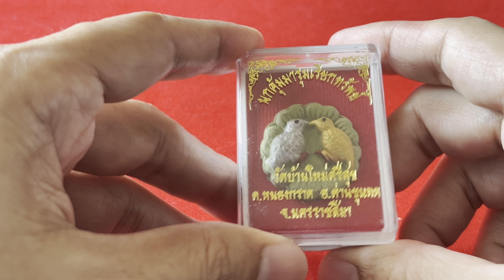[ThaiAmulet 151.] นกคุ้มมารุมเรียกทรัพย์ วัดบ้านใหม่ศรีสุข นครราชสีมา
ชิ้นนี้ จากวัดบ้านใหม่ศรีสุข จังหวัดนครราชสีมา นกคุ้มมารุมเรียกทรพัย์ นกคุ้มเงิน นกคุ้มทอง นกคุ้มคู่

ผมไม่ใช่เซียนนะครับ แค่นำสิ่งศักดิ์สิทธิ์ มาลงในออนไลน์ เท่านั้นครับผม
ถ้าถามเรื่องมูลค่า อาจจะไม่ตอบนะครับเพราะไม่รู้ แต่อาจจะมีผู้รู้มาตอบ
ขอบคุณที่รับชมครับ ทำคลิปเพื่อให้ปรากฎอยู่ในโลกออนไลน์ เก็บไว้ตลอดกาล